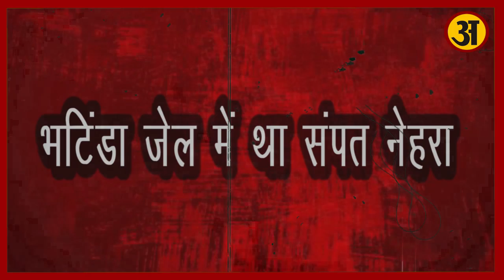Lawrence Bishnoi's का करीबी Sampat Nehra पर कितने मुक़दमे, क्यों लाना पड़ा Chandigarh, देखें report